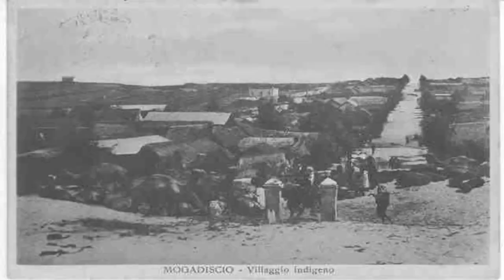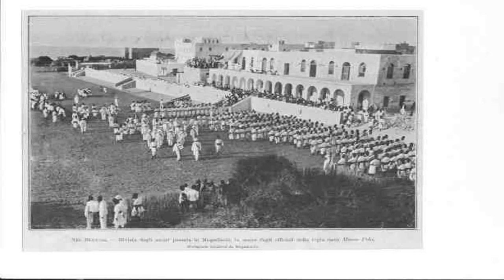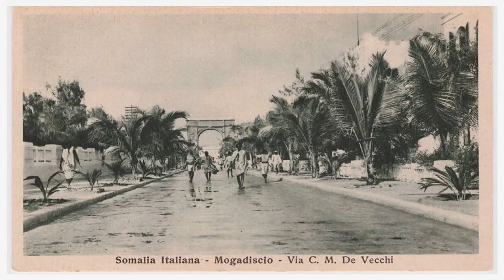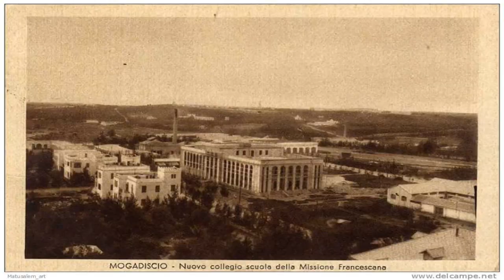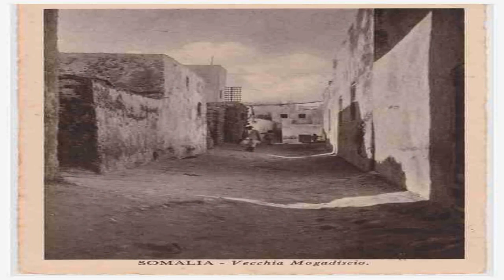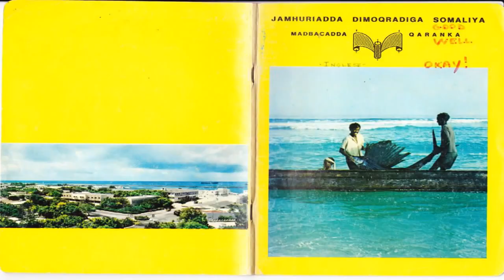Xasuusaha Ay Soo Martay Caasimada Somalia Muqdisho 1920 --- 1080